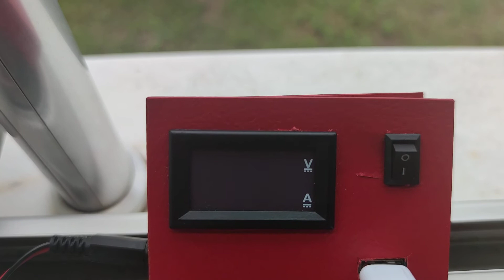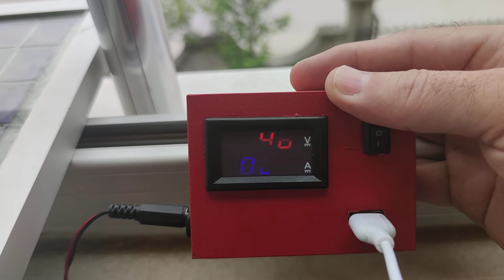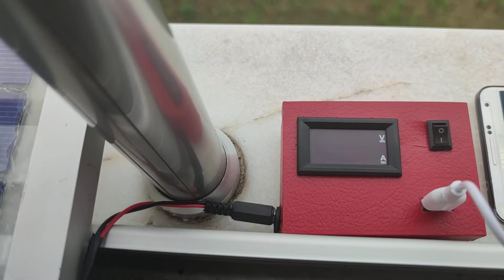GÜNEŞ PANELİ İLE TELEFON ŞARJ ÜNİTESİ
6 voltluk güneş panelinden telefonumuzu şarj edebileceğimiz mini bir şarj ünitesi yaptık.